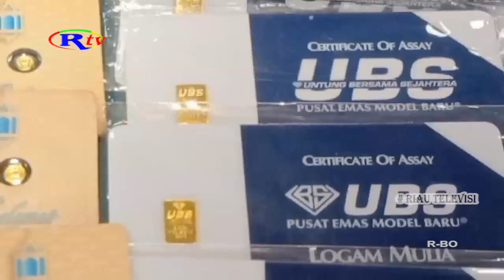HARGA EMAS DI PASARAN CENDERUNG STABIL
HARGA EMAS DI PASARAN DI KOTA PEKANBARU , SEJAUH INI MASIH TERPANTAU STABIL . DIMANA UNTUK HARGA EMAS 24, DI JUAL DENGAN HARGA 2 JUTA 100 RIBU RUPIAH PER EMAS NYA .